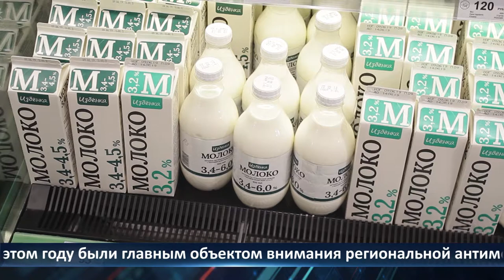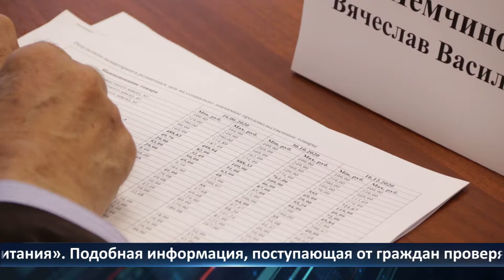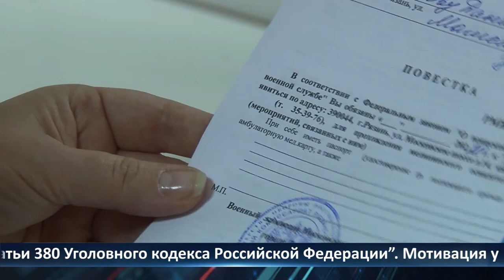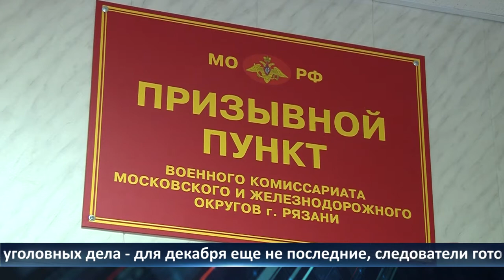День города - новости Рязани 17.12.2020